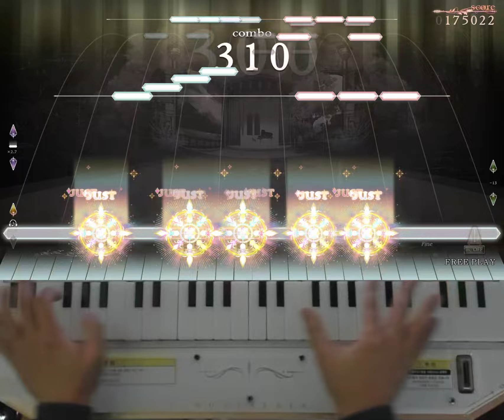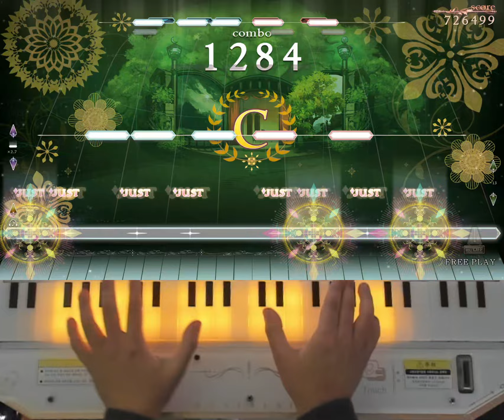[ノスタルジア Op.3] ピアノソナタ第2番「葬送」第2楽章 Real Pianist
ピアノソナタ第2番「葬送」第2楽章 / ショパン
Real LV.2(12.0)
Player : EXP?
Score : 1000000
Location : CYGameworld